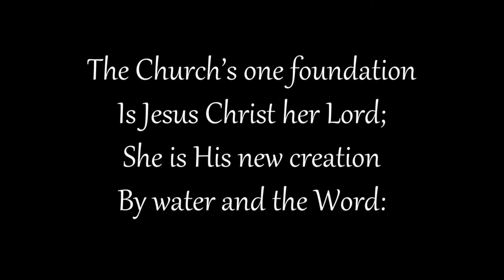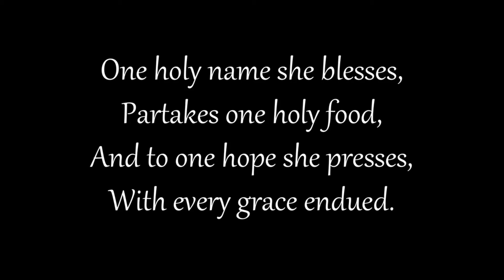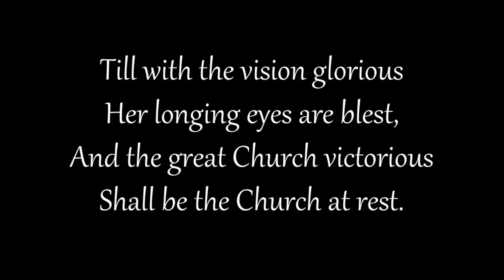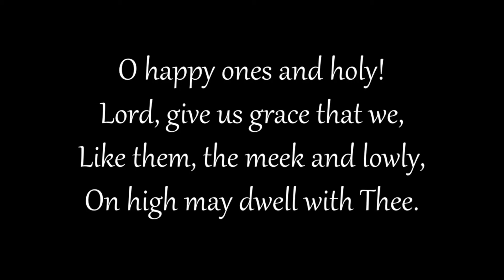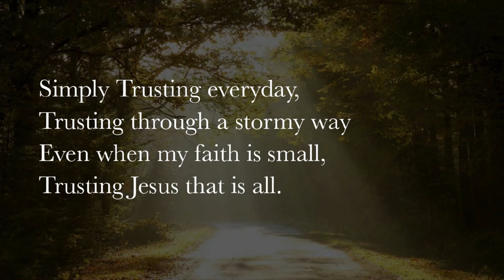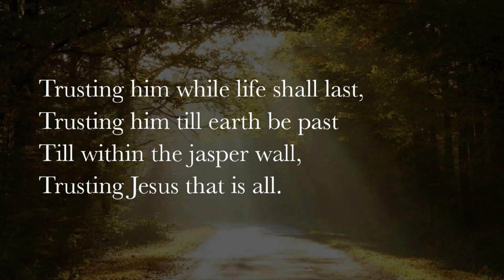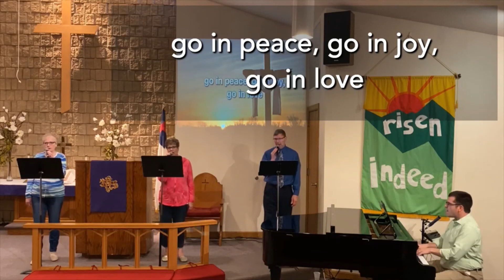July 17, 2022 Online Worship Service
Sometimes we see things as black or white, right and wrong, up or down. There are often in-between places. Where is God in the ups, downs, or in-betweens?

Today we reflect on Psalm 66 in its entirety. Some might stop reading after the Psalm 66:1-9 - these are the happy celebratory verses. Today we read Psalm 66:1-20 and journey through the celebration, the hard times, and come out stronger together with God. Today you will hear how God has led St. John's to a new spacious place. We are called to faithfully explore this space and invite others to join in with what the Holy Spirit is doing among us.
Thank you for joining us for our online worship service for Sunday July 17, 2022.

Welcome to St. John's Grimsby: Home Edition.
You can learn more about our church by visiting our

During the service, we sing

1.  The Church’s One Foundation
CCLI Song # 55377
Samuel John Stone | Samuel Sebastian Wesley

2. Simply trusting every day
CCLI Song # 22537
Edgar Page Stites | Ira David Sankey
3.  Sung benediction:  May God’s blessings

Used with permission from our streaming license CSPL172731 Size B
St. John's is part of the Presbyterian Church in Canada. Although this is a Presbyterian worship service all are welcomed!  After the service, please browse our channel to see what else we have been up to.  Thank you for worshiping with us today.